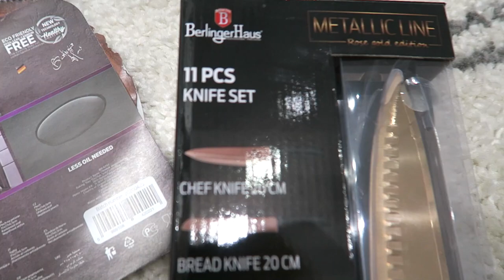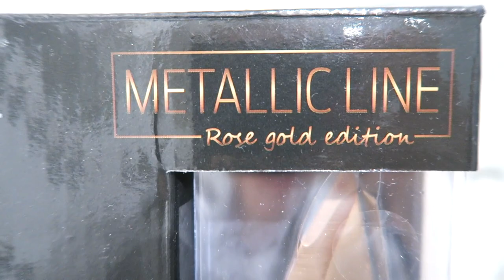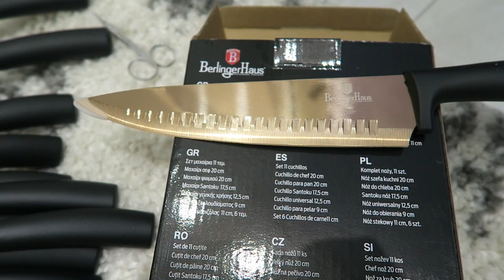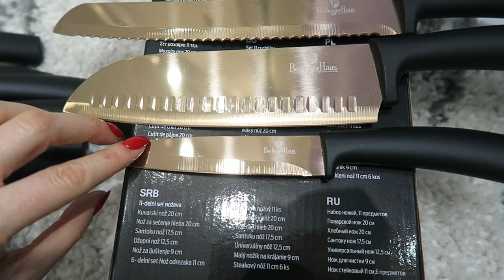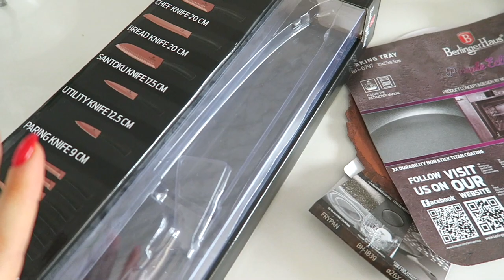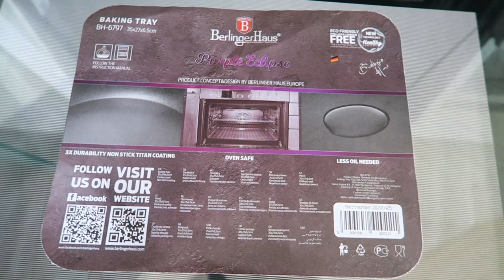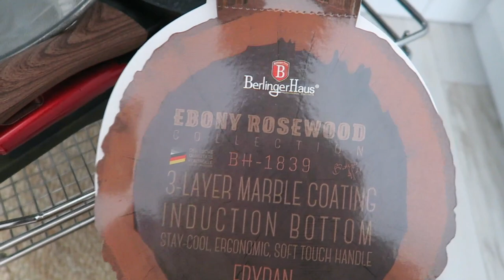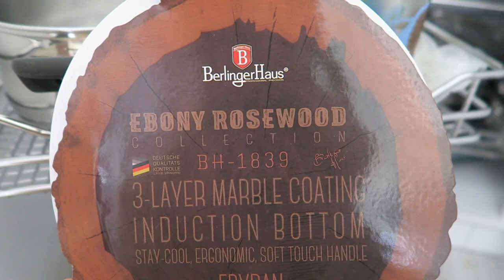ПОКУПКИ ДЛЯ ДОМА. СТРОГИЙ КАРАНТИН. КАК ОЧИСТИТЬ ДУХОВКУ. ЛЕЧУ ЗУБЫ В НОВЫЙ ГОД. ДОМАШНИЕ ДЕЛА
Canon g7x
Editing: iMovie
Audio-Technica ATR3350

Karina Papag